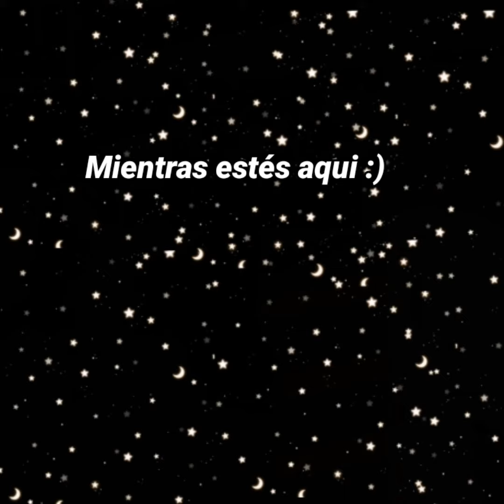Volví a Casa - Jhosep